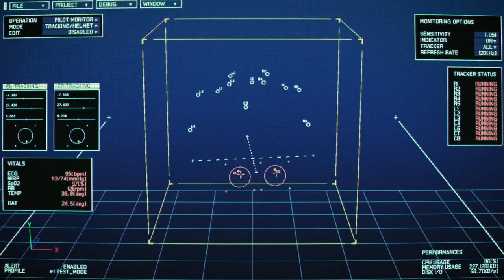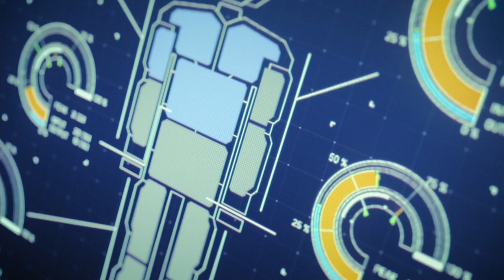ACE COMBAT 7: SKIES UNKNOWN - PS5 Walkthrough - PART 8 - BATTLE FOR FARBANTI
Battle For Farbanti